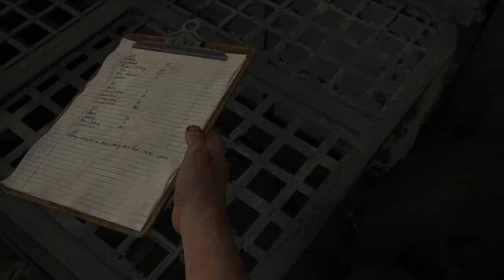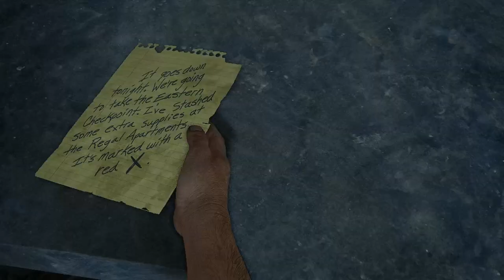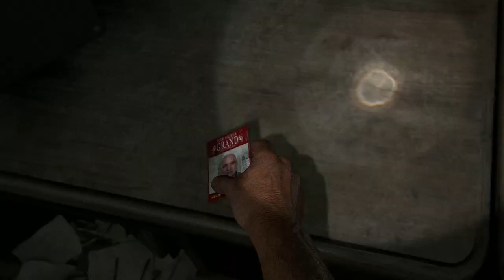New Place New Threats The Last Of Us Part 1 p4